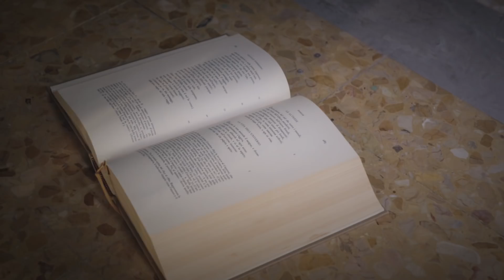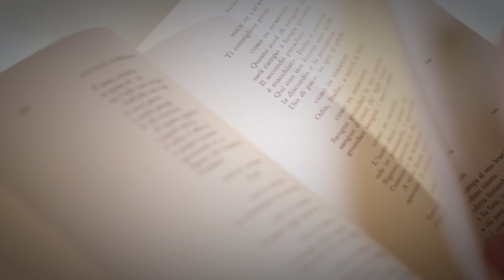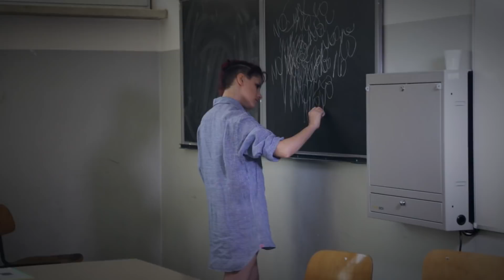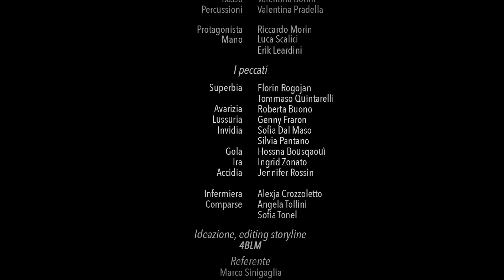Cover "Sweet Dreams" - 4BLM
Progetto videoclip musicale cover "Sweet Dreams" - 4BLM del Liceo Artistico Minghetti di Legnago indirizzo Audiovisvo e Multimediale